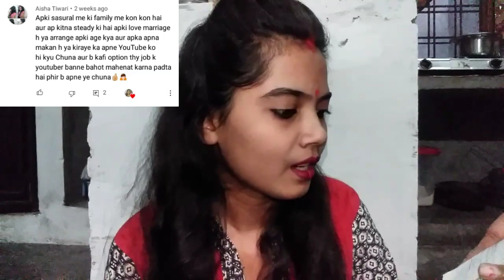आज आप लोग के सारे सवालो का जवाब दूँगी 🙊🙊baby planning,qualification,husband job